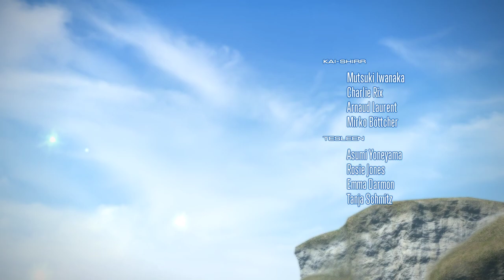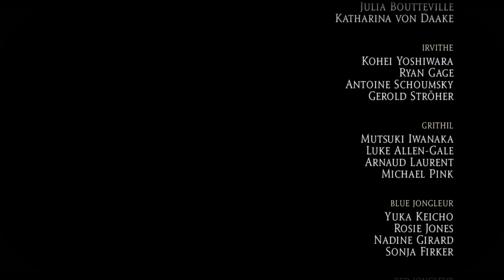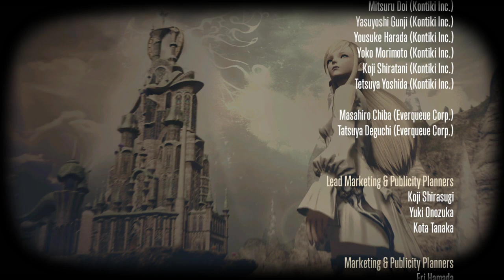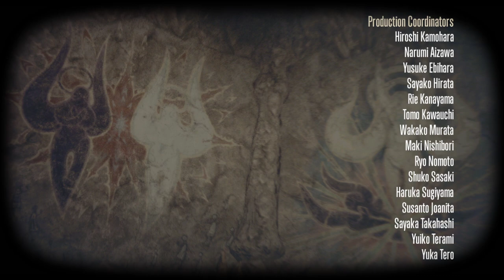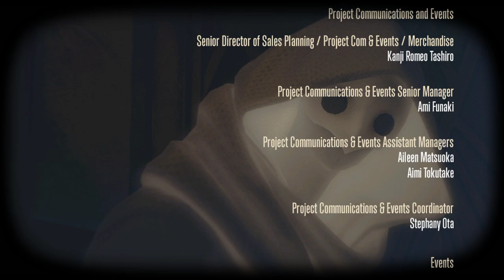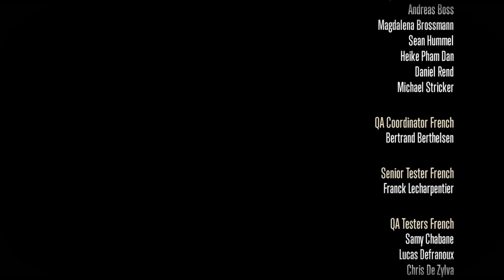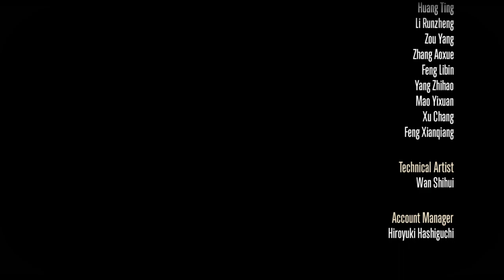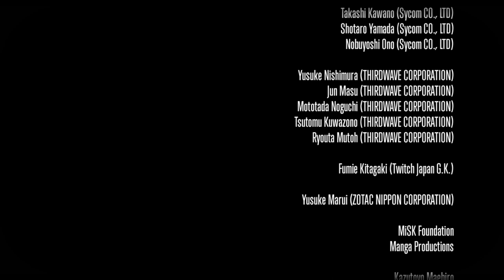Shadowbringers: Final Fantasy XIV (Let's Play/Deutsch/1080p) Part 60 - Hades (Normal) + Ending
► Mitspielen? Dufte Mieze findet ihr auf dem Server Shiva
►Kauft FF14 für
-PC (Addon)
-PC (Komplett)
-PS4 (Addon)
-PS4 (Komplett)
Shadowbringers: Final Fantasy XIV ist das dritte Addon zum MMORPG A Realm Reborn: Final Fantasy XIV aus dem Hause SquareEnix, welches direkt an die Storyline von Stormblood anknüpft. Wie alle Final Fantasy-Titel bisher, glänzt es mit einer atmosphärischen Grafik, einem tollen Soundtrack und natürlich einer klassischen Geschichte. FF14 ist der dritte und erfolgreichere Anlauf von SquareEnix ein MMO in die Final Fantasy-Reihe einzugliedern und setzt auf viel Wiedererkennungswert von anderen Teilen und einer schönen, einsteigerfreundlichen Welt.
An allen Ecken scheint es zu brodeln. Die Garlear erklären Eorzea erneut den Krieg, ihr totgeglaubter Prinz Zenos taucht plötzlich wieder auf und Eorzea droht ein Angriff mit der Massenvernichtungswaffe "Schwarze Rose". Doch die Helden Eorzeas vereint im Bund der Morgenröte sind außergefecht gesetzt. Eine unbekannte Kraft hat ihnen ihre Seelen geraubt und nur ihre intakten Körper liegen gelassen. Als sich dann Herausstellt, dass sowohl Zenos von einem Ascian besessen und auch ganz Garlemald durch die Hand der Ascians erschaffen worden ist, ist klar: um Eorzea steht es alles andere als gut, so lange die Kriegerin des Lichts und der Bund der Morgenröte nicht mit vereinten Kräften darstehen...
Wird die Kriegerin des Lichts die Exegeten zurückholen können? Und wer verbirgt sich hinter dem gemeinen Seelenraub?

Viel Spaß bei Shadowbringers: Final Fantasy XIV